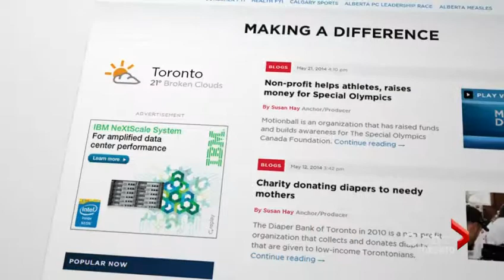Emerging Abstract Artist, Niam Jain featured on Global News